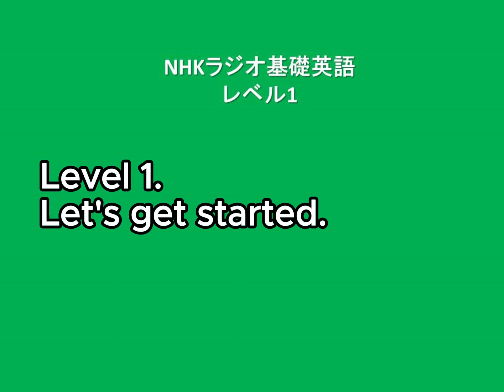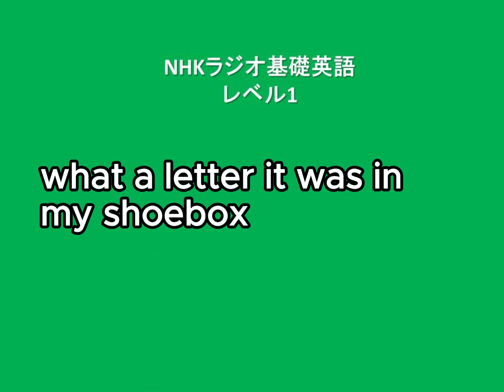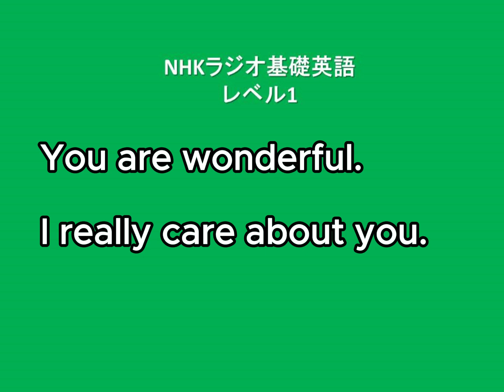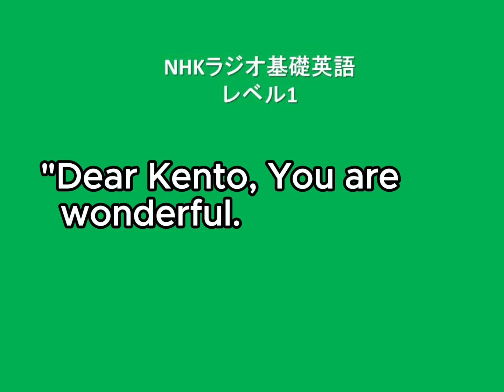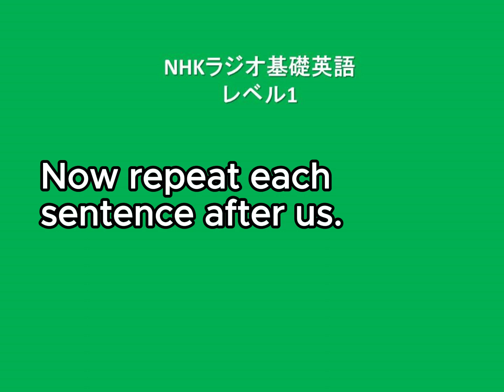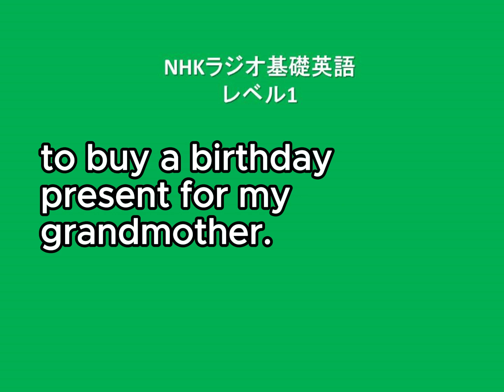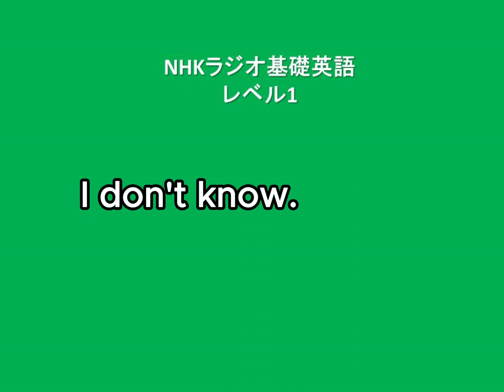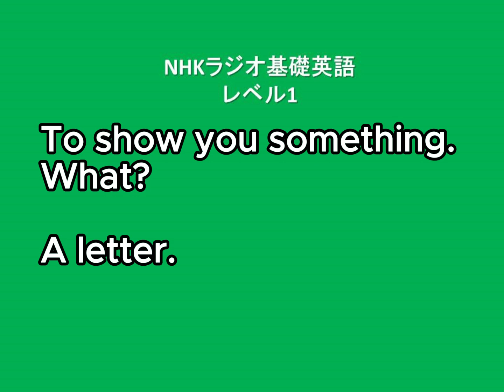NHKラジオ中学生の基礎英語 レベル1, 2024年1月31日放送分, 概要欄本文付きLesson 178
2024年1月31日(水)放送
Lesson 178
To show you something.
みのりにあるものを見せるためだよ。

この放送のスクリプト
Minori：Why did you bring me here?
Kento：To show you something.
Minori：What?
Kento：A letter.
Kento：It was in my shoe box.
Minori："Dear Kento, You are wonderful.
Minori：I really care about you."
Minori：Who is it from?
Kento：I don't know.
Minori：Kento!
Minori：You have a secret admirer!

和訳
みのり：どうして私をここに連れてきたの？
Kento：みのりにあるものを見せるためだよ。
みのり：えっ？
健人：手紙です。
健人：靴箱の中にあったよ。
みのり：「健人さん、素敵ですね。
みのり：本当に大切に思っていますよ。」
みのり：誰からですか？
健人：分かりません。
みのり：健人！
みのり：密かな憧れの人がいるのですね！